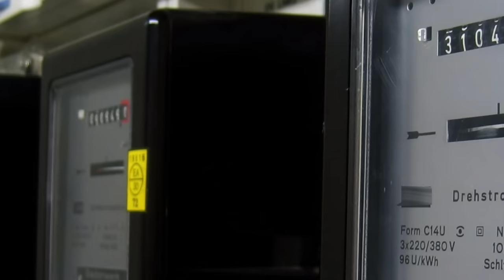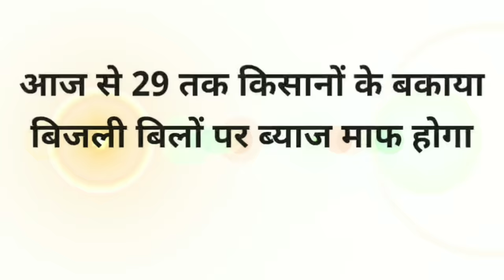यूपी में सभी का 100% बिजली बिल माफ होगा,जल्दी करो | up bijli bill mafi yojana 2020, yogiAdityanath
Your query 👇👇👇👇

up bijli bill mafi yojna 2019 last date,up bijli bill mafi 2019,up bijli bill mafi 2020,up bijli bill mafi yojna 2020 last date,up bijli bill mafi december 2019,up bijli bill mafi yojna 2019,यूपी बिजली बिल कैसे चेक करें,यूपी बिजली बिल,यूपी का बिजली बिल कैसे देखें,उत्तर प्रदेश बिजली का बिल कैसे देखें,उत्तर प्रदेश बिजली बिल पेमेंट,उत्तर प्रदेश बिजली माफ,उत्तर प्रदेश बिजली संविदा कर्मी,उत्तर प्रदेश बिजली विभाग 2019,उत्तर प्रदेश बिजली चोरी,उत्तर प्रदेश बिजली विभाग भर्ती,उत्तर प्रदेश बिजली कनेक्शन,उत्तर प्रदेश बिजली बिल चेक करना है,उत्तर प्रदेश बिजली बिल माफी योजना 2020,उत्तर प्रदेश बिजली बिल की जानकारी,उत्तर प्रदेश बिजली बिल देखे